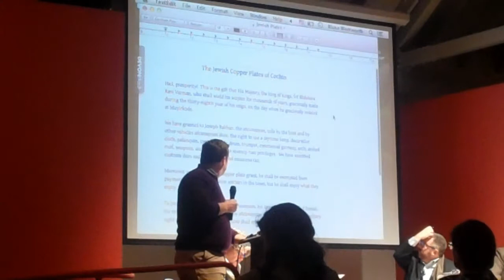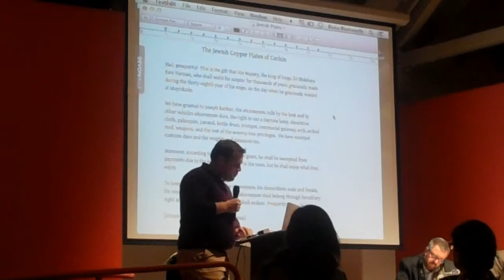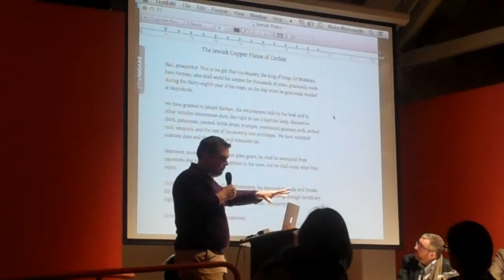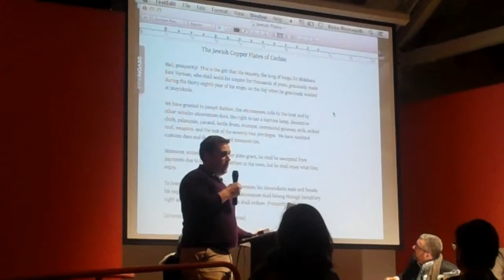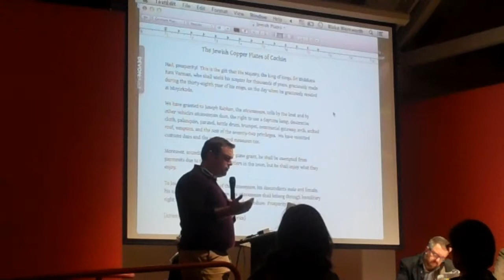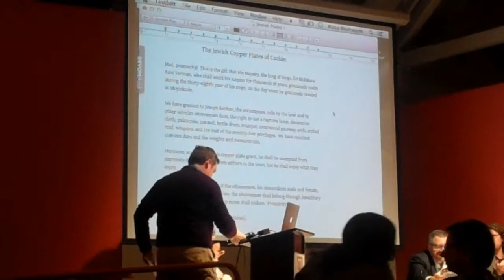Global India: An Exhibition in Context | The Magnes, UC Berkeley (11.21.2013)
The exhibition Global India: Kerala, Israel, Berkeley brought to light the extensive holdings from Kerala, South India, collected by The Magnes since the 1960s, and their relationship with the development of South Indian studies at UC Berkeley, since the pioneering work of David G. Mandelbaum and Walter J. Fischel.

A multidisciplinary panel of scholars from UC Berkeley and Stanford, including faculty from the Center for South Asia Studies and the Department of South and Southeast Asian Studies, will join Francesco Spagnolo, Curator of The Magnes Collection, in revisiting history and tracing new paths for future collection-based scholarship:

- Lawrence Cohen, Professor of Anthropology and South & Southeast Asia Studies, Sarah Kailath Chair of India Studies, and Chair of the Center for South Asia Studies (UC Berkeley)
- Robert Goldman, Professor of Sanskrit; Catherine and William L. Magistretti Distinguished Professor in South & Southeast Asian Studies (UC Berkeley)
- Anna Schultz, Assistant Professor, Ethnomusicology (Stanford University)
- Blake Wentworth, Assistant Professor, Tamil Studies (UC Berkeley)
    Matthew Baxter, Political Science and Center for South Asia Studies (UC Berkeley)

The panelists will be reflecting on several themes raised by the exhibition, including the cultural mobility of the Kerala Jewish community in the context of South Indian culture; the study of Jewish Malayalam (the language spoken and written by the Jews of Kerala, considered both a dialect of Malayalam, a language spoken today by over thirty million people, and a Jewish language); the important historical documentation contained in the Abraham B. Salem papers at The Magnes; the nexus between Indian nationalism and the rise of Zionism among Kerala Jews in the first half of the 20th century; as well as the relationship between scholarship and material culture, archival sources, and historical photographs.